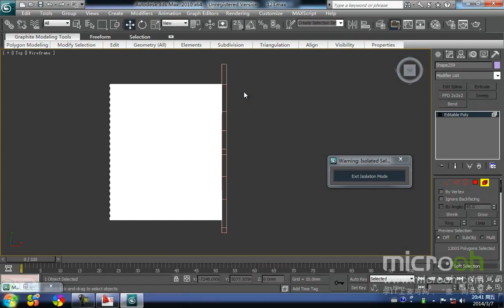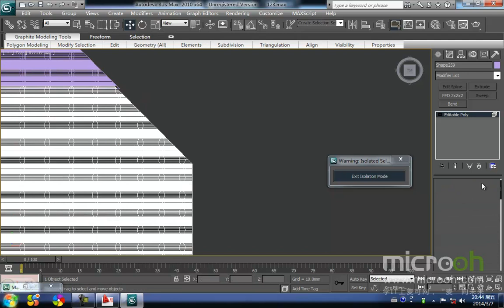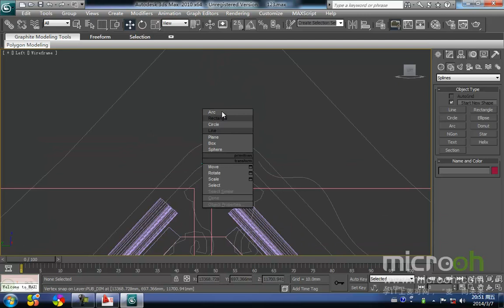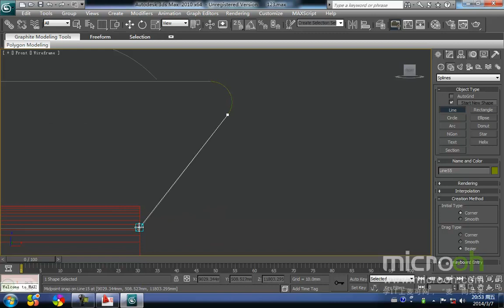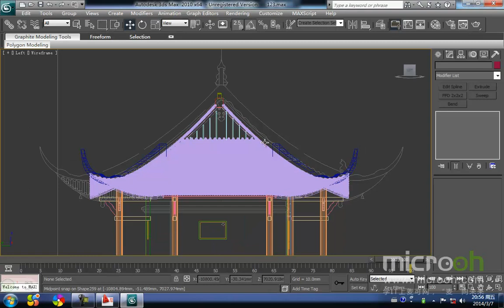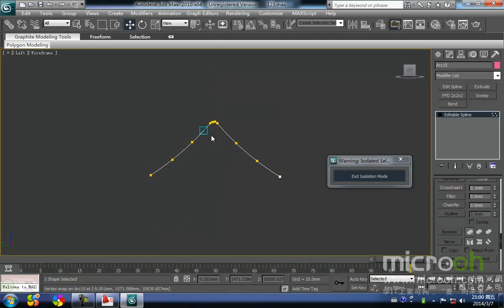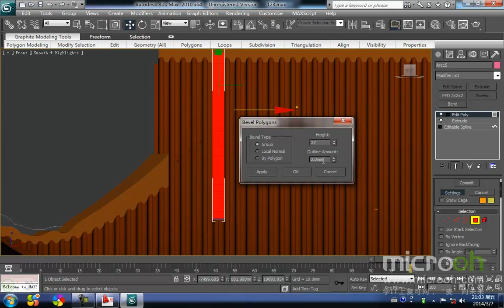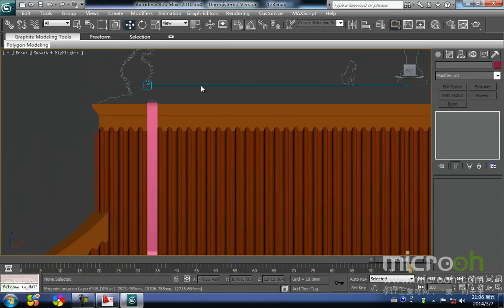行业类建筑模型精品课程56 古建的制作 8